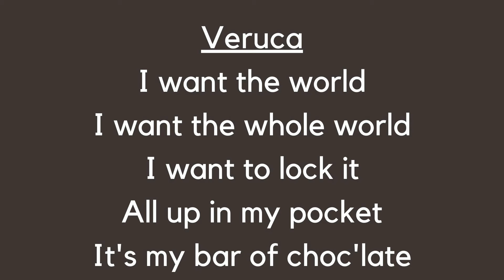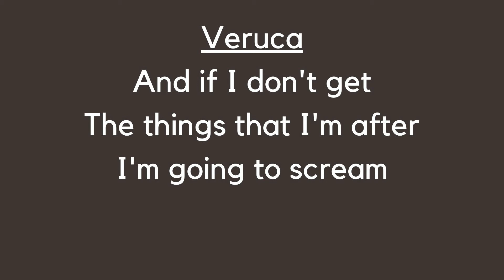WONKA - I Want It Now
I Want It Now
Scene 16 - Page 35

Veruca Salt